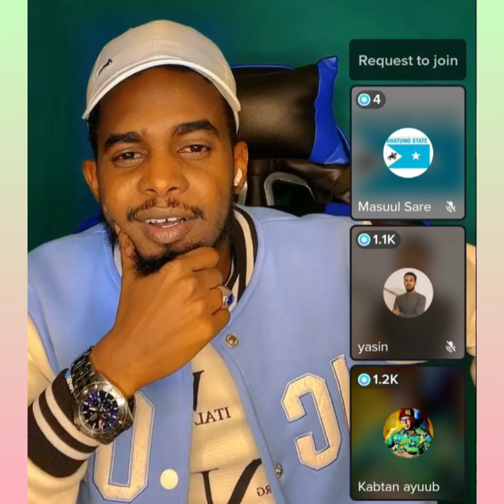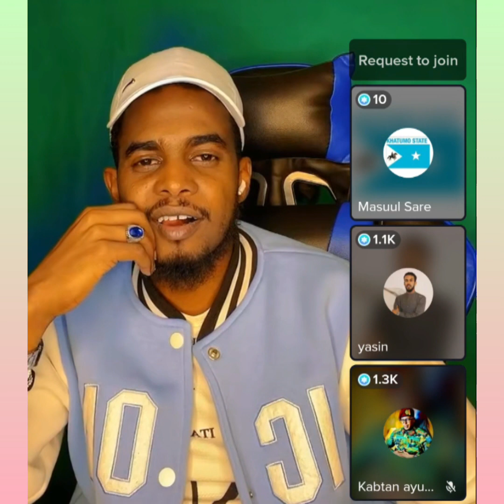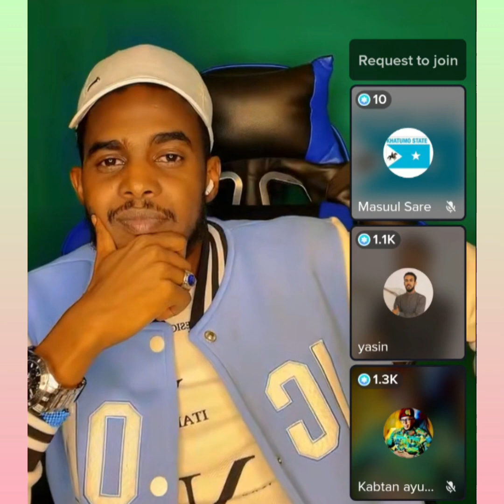DegDeg kabtan ayuub iyo karbaash kii Qarniga iyo xaalada laascaanood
unitedkingdom india muqdisho unitedstate canada sweeden somalitiktok Lii Caato Officiall @Liibaan Jama @Gulledsimba @SOMÁLIA SUCESSADA @SULDAAN OFFICIAL @SADAAM OFFICIAL @SOCDAAL CHANNEL @Lamaane Official media @KABARAI CHANNEL @KING YAKI BOY @lidle yare production @ahmed Amin-topic @sadaam official @astaan @Zaki Bin Xaaji @Azad Chaiwala @ASAD HAGIO 27 @LAAKAHA MEDIA PRO MAAMA FRANKO @Atarisho badiyo official @ArimaHeena @Baaba Jeey @Haykal Maxamed @Moohaan Official Shiine Culay @xuud show @Adna Channel @Kamaal Abdul @Qurux Ku Dhiigle @HOOBAAN MEDIA @Marish Beauty channel @Dirisle Abdi @King Ck Films & Vlogs @NUURDIIN KL @SIR IYO CAAD @Xiisaha Wararka @Zaki honest Official @Faatax Faarax Shire @Faadil dumdum @Farxiya Fiska @Waqal WStudío @Shuushuu Official @MEDIA @ISMADIIDO ENT. @GEEDI SHOW @XAQSOOR TV @Adnan Model Official @Saxaaf Channel @Haykal Maxamed @Malyun Ali @Adna Channel